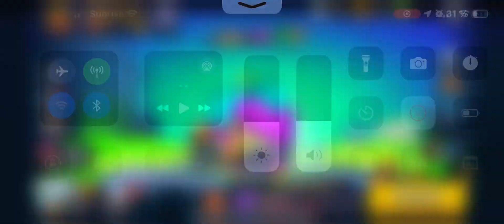23. Oktober 2024